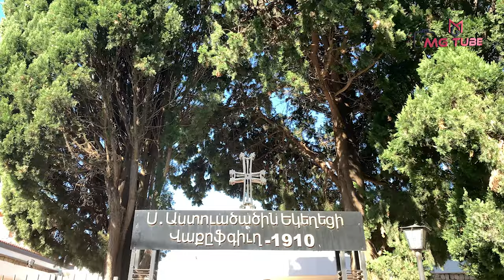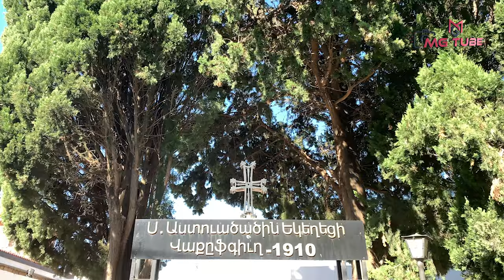Vakıflı Köyü Kadınlarının İnanılmaz Hikayesi - Son Ermeni Köyü: Vakıflı Samandağ Hatay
Vakıflı Köyü - Hatay
Musa Dağı'na sırtını, Akdeniz'e yüzünü dönen, serin, bol oksijenli, kendine has özellikleri olan Vakıflı Köyü, 35 hane ve 160 kişilik nüfusa sahiptir. Hatay'ın Samandağ İlçesi'ne bağlı köyün ilçeye olan uzaklığı 3 kilometredir. Türkiye'nin bütün nüfusu Ermenilerden oluşan tek köyüdür. Homojen bir yapı içinde tarihteki serüvenini devam ettiren köyde, gelenekler de yüzyıllardır bozulmadan süregelmektedir. Her yıl Ağustos ayının ikinci Pazar günü kutlanan ve Hıristiyan âlemince kutsal kabul edilen Meryem Ana Yortusu, dinsel bir şölen olmanın yanı sıra farklı din ve mezhepleri bir araya getiren, kaynaştıran bir zemine de ev sahipliği yapar. Törene dünyanın değişik yerlerine yayılmış Vakıflı Köylülerinin yanı sıra ülkemizin değişik yerlerinden gelen Ermeniler, Sünniler, Aleviler ve hatta Yahudiler de eşlik eder.Gelen misafirler bölgemizin yaz aylarına farklı bir dinamizm katar.

Vakıflı, Samandağ
Vakıflı (Ermenice: Վաքըֆ), Hatay ilinin Samandağ ilçesinin bir mahallesi. Türkiye'deki son etnik Ermeni köyüdür. Vakıflı 1918'e kadar Osmanlı Devleti yönetiminde kalıp 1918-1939 döneminde Fransızlar tarafından yönetilmiş ve 1939 yılında Türkiye Cumhuriyeti'ne geçmiştir. Mahalle, Hatay il merkezine 27  km, Samandağ ilçe merkezine 5 km uzaklıktadır.[5] Musa Dağı eteklerine kurulan köy, Akdeniz'e bakmaktadır ve Suriye sınırı göz mesafesindedir. Vakıflı'nın doğusunda Koyunoğlu ve Mızraklı köyleri, kuzeybatısında Kapısuyu Köyü, batısında Mağaracık Köyü, kuzeyinde Hıdırbey Köyü, güneyinde Samandağ İlçesi bulunmaktadır.Nüfusu Türkiye Cumhuriyeti vatandaşı Ermeni'den oluşan mahalle halkı Batı Ermenicesinin İskenderun ve çevresinde konuşulan bir lehçesini konuşmaktadır.

Vakıflı Köyü Kooperatifi
Türkiye'nin Tek Ermeni Köyünü Kadınlar Kalkındırıyor
Sabancı Vakfı, toplumsal gelişmeye katkıda bulunan “sıra dışı kişilerin olağanüstü öykülerini”, “Fark Yaratanlar” programıyla kamuoyuna anlatmaya devam ediyor.Sabancı Vakfı’nın yeni Fark Yaratan’ı; Türkiye’nin tek Ermeni köyü olan ve nüfusu ve geliri azalan Hatay'ın Vakıflı Köyü’nde dayanışmayı artırmak için kurulan “Vakıflı Köyü Kooperatifi Kadınlar Kolu” oldu. Vakıflı Köyü Kooperatifi 2004 yılında kuruldu. 2005 yılında Kadınlar Kolu’nun kurulmasıyla kooperatifin çalışmaları hareketlenmeye ve çeşitlenmeye başladı. 5 kadınla kurulan kooperatifin kadınlar kolunda bugün 27 kadın çalışıyor. Kadınlar; evlerinde ürettikleri reçel, defne sabunu, meyve suyu, defne yağı, nar ekşisi ve 17 çeşit likörü köydeki kilisenin bahçesinde, köyün çay bahçesinde ve İstanbul Kurtuluş’taki küçük şubelerinde satıyorlar. Satılan ürünlerden elde edilen gelirin yüzde 80’i üreticinin olurken, yüzde 20’si ile kooperatife katkı sağlanıyor. Turizm mevsiminin başladığı Nisan ve Mayıs aylarında, Vakıflı Köyü Kooperatifi için üretim yapan bir kadının geliri bin TL’ye kadar yükselebiliyor.

Türkiye’nin ‘son Ermeni köyü’ Vakıflı Köyü'nün öyküsü
Ortalığı portakal çiçeklerinin mis kokusu kaplamış. İki yanı yeşil bahçelerle kaplı yokuş bir yoldayım. Bir tarafta Kel Dağ, ucunda Akdeniz ve arkasından Suriye görünüyor. Diğer tarafta Musa Dağı’nın geniş etekleri yayılıyor.
Burası "Türkiye'nin tek Ermeni köyü" Vakıflı Köyü. Hatay'a bağlı köy, Osmanlı İmparatorluğu öncesinden bugüne yüzlerce yıl Ermenilerine ev sahipliği yapmış.
Kahveye oturuyorum. Hemen orada tavla oynayan yaşlı köylüler gelip hatırımı soruyorlar. Sohbete başlıyoruz. Gazeteci olduğumu söyleyince biraz dikkatli davranıyorlar ama hemen birbirimize ısınıyoruz.
Bir kadın turist grubu geliyor kahveye, köylülerden Panos yanlarına gidiyor. Muhabbet başlıyor. Panos onlara, "Size Sarı Gelini çalayım, hem Türkçe hem Ermenice söyleyeyim" diyor.Panos'un kavalla çaldığı türküye kadınlar da el çırparak eşlik ediyor, ardından "Hepimiz kardeşiz" temalı bir sohbet başlıyor ve kadınlar ayrılıyor. Belli ki bu sohbeti daha önce çok yapmış Panos ama hala hoşuna gidiyor.
Gün boyu köye çok sayıda gazeteci ve turist geliyor. Hem portakal çiçeği mevsimi, hem 24 Nisan'ın gelişi, köyü son zamanlarda çok uğranan bir mekan haline getirmiş.
Vakıflı Köyü Ermeni Cemaati Başkanı Cem Çapar köyde yaşayan bir Ermeni olarak hem Türkleri...